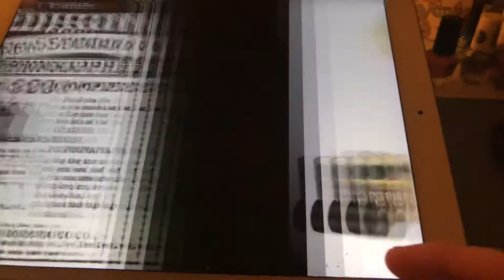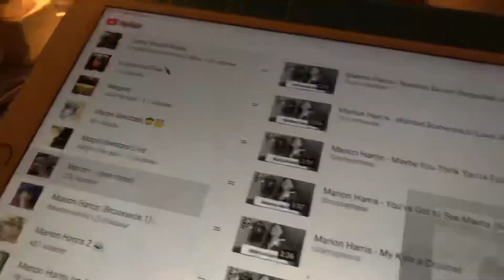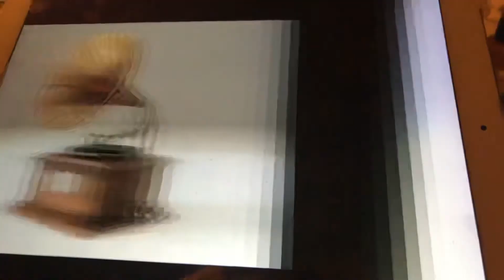Blue Feather Ada Jones and Billy Murray 1909